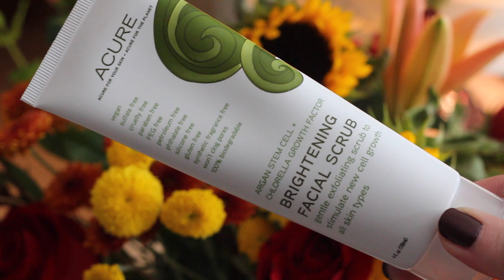Top 5 Natural Brands | w/ Kendra Atkins & Shannon Sullivan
After almost a year of testing out natural products, I thought I'd share some favorite brands. Check out Kendra's and Shannon's videos too! : )

And if you missed my Sunday upload, here is my Gift Guide for Beauty Lovers (watch to the end for a giveaway)

• Nails: butter LONDON British Spice Set
• Shirt: Anthropologie
• Earrings: Anthropologie

♢ ACURE
• Triple Moisture Repairing Shampoo
• Brightening Facial Scrub

♢ ONE LOVE ORGANICS
• Healthy Locks
• Elizabeth Dehn for One Love Organics-Vitamin B Enzyme Cleansing Oil & Makeup Remover

♢ RMS BEAUTY
• “Un” Powder
• Living Luminizer

♢ BITE BEAUTY
• Luminous Crème Lipstick in Pepper
• Matte Crème Lip Crayon in Brandy

♢ RED APPLE LIPSTICK
• Lipstick in Audrey
• Eyeshadow in Sugar & Spice

Quick tips for busy women and moms who want to learn more about cooking, beauty, style, DIY, fitness and parenting